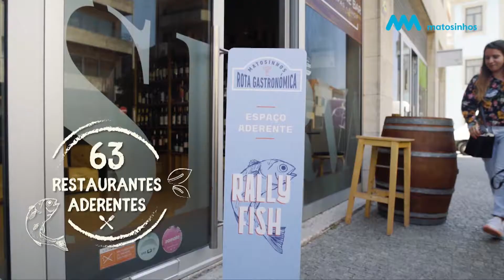7º edição do Rally Fish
A decorrer de 9 a 26 de julho, a 7º edição do Rally Fish conta com 63 restaurantes aderentes, espalhados um pouco por todo o concelho, com particular concentração de estabelecimentos em Matosinhos, Leça da Palmeira e Angeiras.